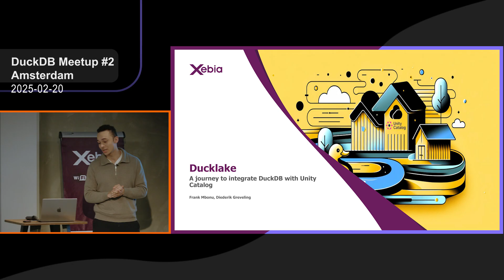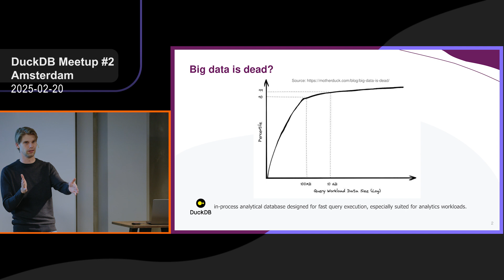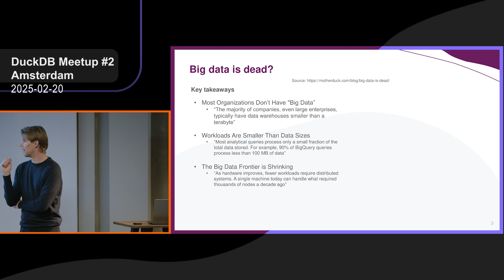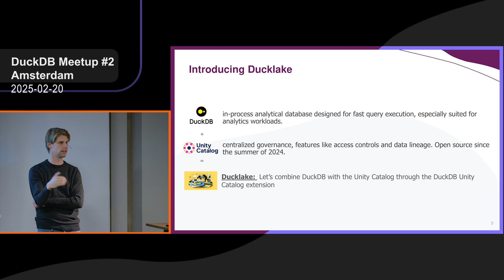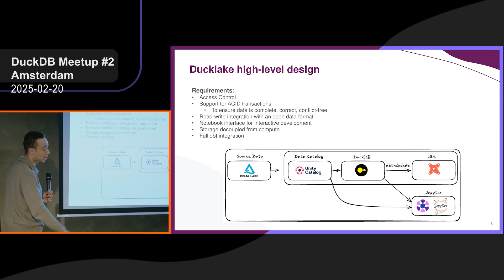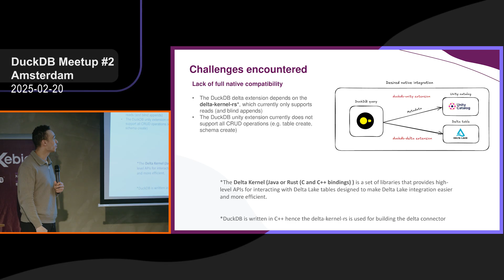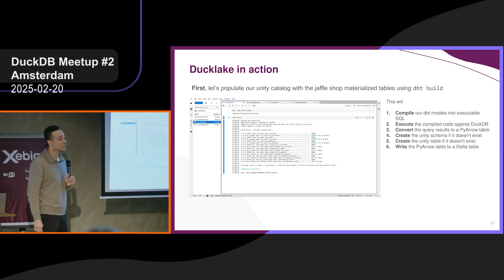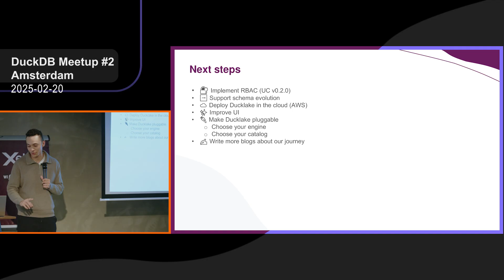A modern data platform combining DuckDB with the governance capabilities of Unity Catalog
Event: DuckDB Amsterdam Meetup #2
Speakers: Daniel Tom and Frank Mbonu (Xebia)